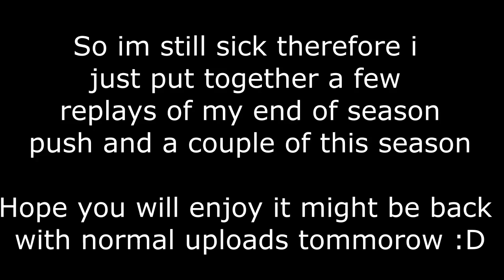*NEW META!!* EASY OP RASCALS PRINCE DART GOBLIN LOG BAIT CYCLE DECK DOMINATES LADDER!! || RTC Ep.88